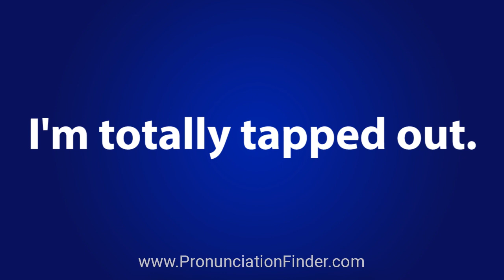How To Pronounce I'm totally tapped out